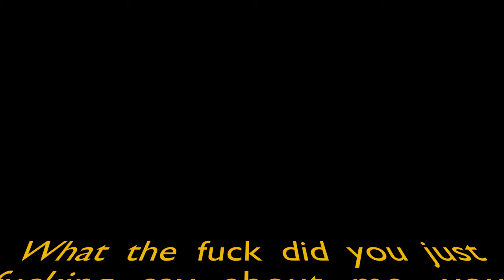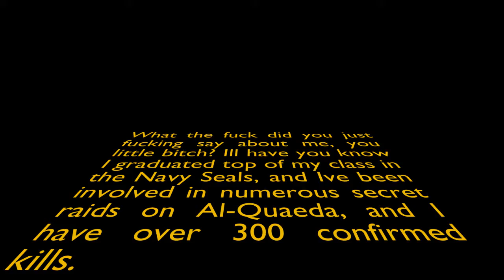Merging with AI (The Warren Buffett Podcast clip)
Clip from Episode 1 of The Warren Buffett Podcast with Matthew Warren-Katz and Steve Buffett